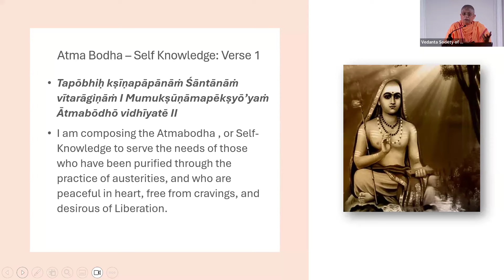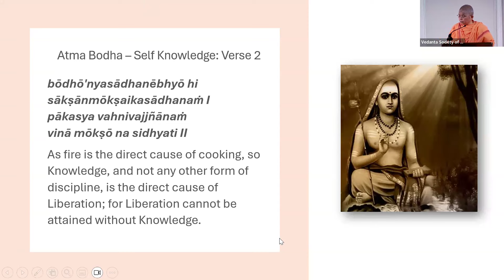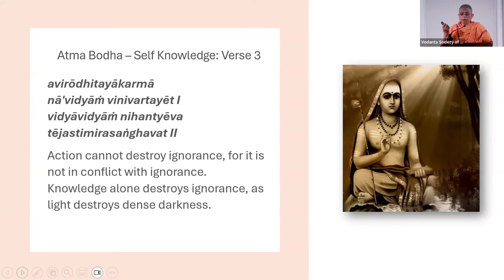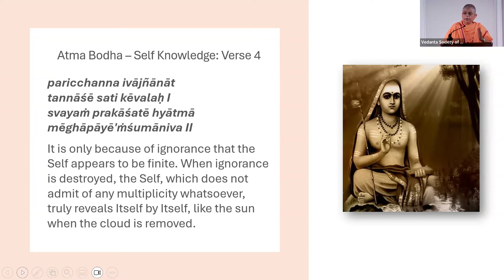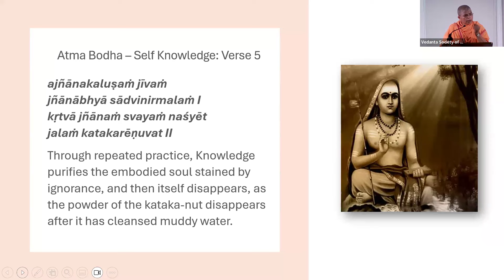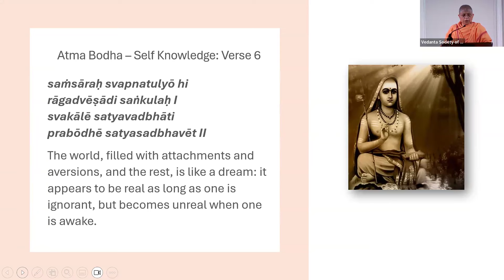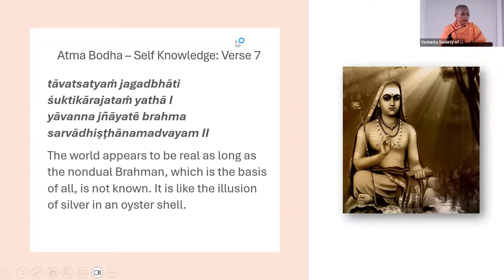Monthly Lecture Series: Self-Knowledge - Sankaracharya's Atma Bodha Talk 1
Talk given by Pravrajika Sridharaprana in Vedanta Hall, Sydney, Sunday 18 February.
Atmabodha:

SRI SHANKARACHARYA, a child prodigy and religious reformer, was the greatest propagator of Advaita Vedanta (non-dual philosophy). A prolific writer, his voluminous works are categorized into three groups: commentaries (Bhasyas), Treatises (Prakaranas), and Hymns (Stotras).

Atmabodha, belonging to the treatises group and consisting of just 68 verses, provides a simple and beautiful exposition of Shankaracharya's lofty philosophy.

The Upanishads stipulate that to attain spiritual illumination, an aspirant needs to cultivate three qualities:
1. To listen with full and devoted attention to their spiritual teacher (sravana)
2. To reason and to tease out the pros and cons of the spiritual teachings (manana)
3. To reach the heights of meditation (nididhyasana)
The study of such works plays a vital role in our spiritual life.